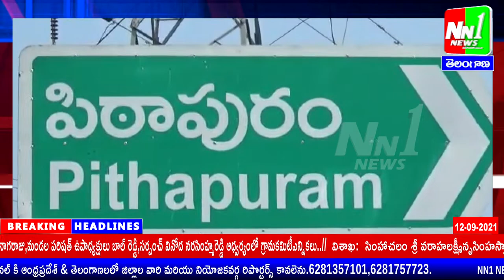పిఠాపురం:TDP నాయకుడు భూముల స్వాధీనం కొరకు చేస్తున్న ప్రయత్నాలను అడ్డుకుంటాం ఎమ్మెల్యే పెండెం దొరబాబు